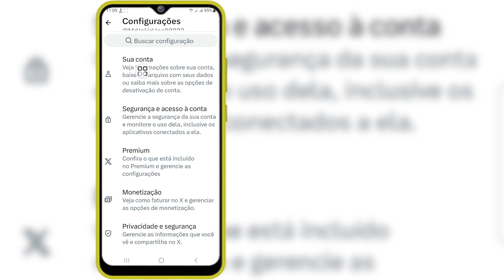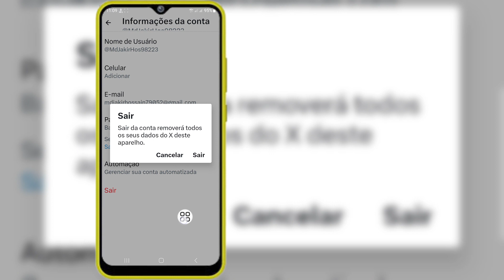Como sair da conta do Twitter (X) (atualização 2024)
Oi!  Visualizações,

 Vou mostrar como sair da conta do Twitter (X) (atualização 2024), assista a este vídeo e aprenda [Android e iPhone]